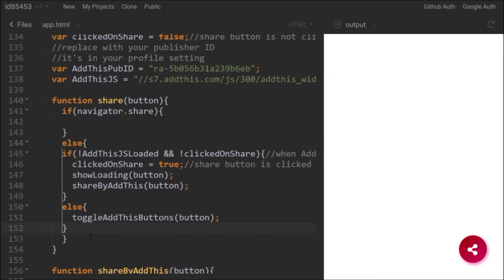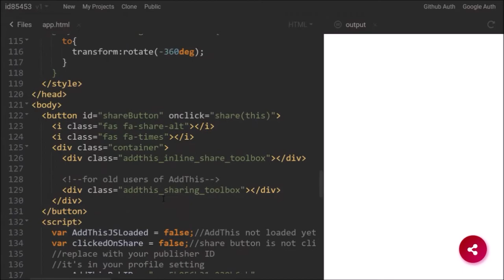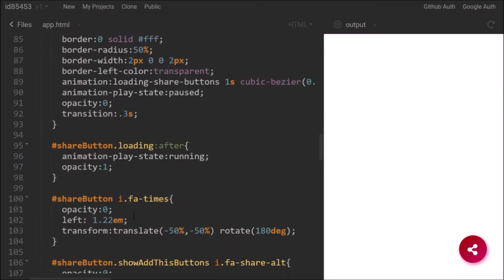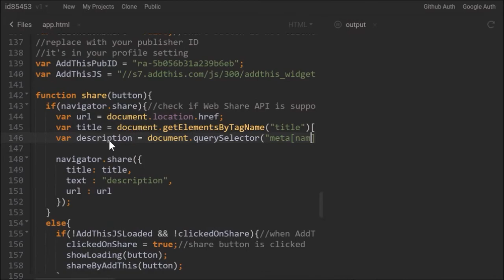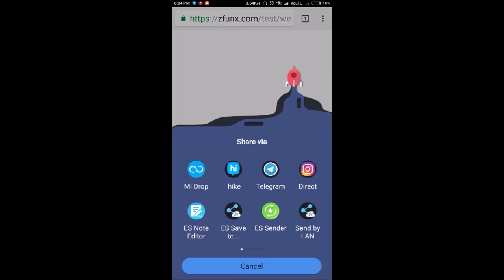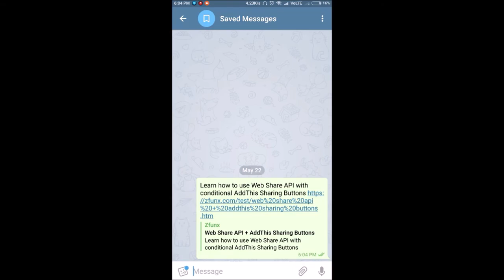CSS & JS - (Part 2) Web Share API + AddThis Sharing Buttons